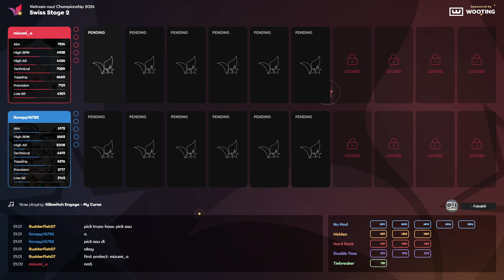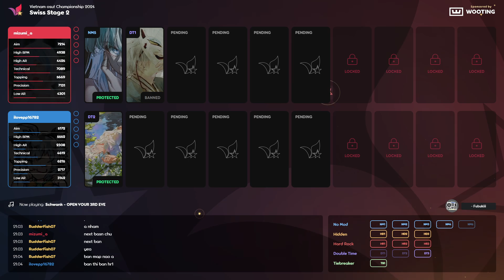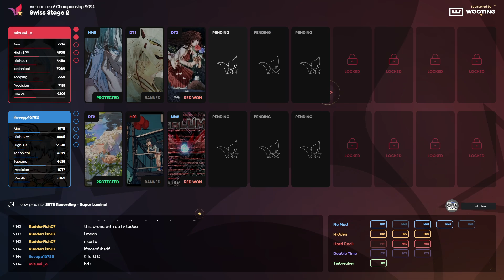VNOC5 - Swiss Stage 2 - [#2] mizumi_a vs [#18] ilovepp16782